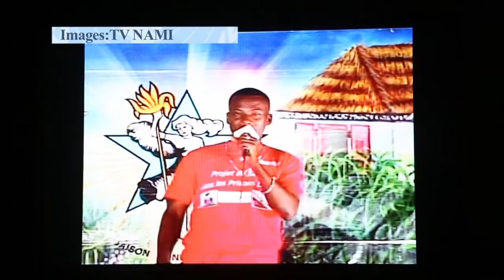Un détenu a l'honneur Jonas Charlot/Cayes/Haiti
Charlot Jonas ki se yon prizonye, te patisipe nan yon Show televize sou RTN/Cayes ki rele Paroles et Musiques li te Soti dezyèm nan konkou sa, aprè patisipasyon'l nan Konkou a Jonas Charlot te fè anpil eko nan Radio ak nan Televizyon. Yon nan lot okazyon Charlot te genyen aprè konkou sa se te patisipe nan yon Repòtaj ki rele "Pote Kole" Reyalize pa Munistah. yonn nan mo Charlot toujou repete. Li mande yon chans.